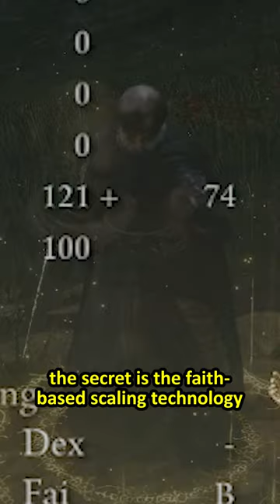my favorite weapon